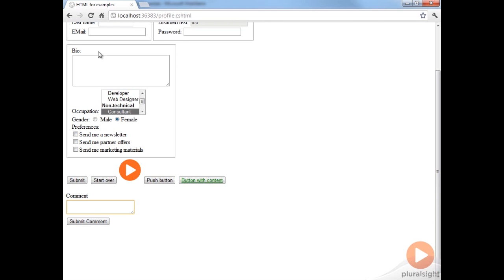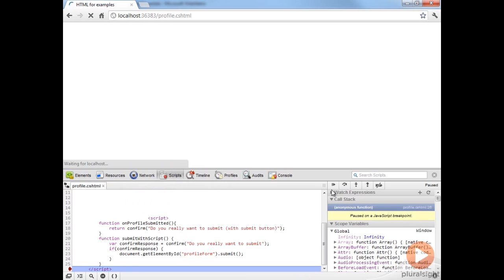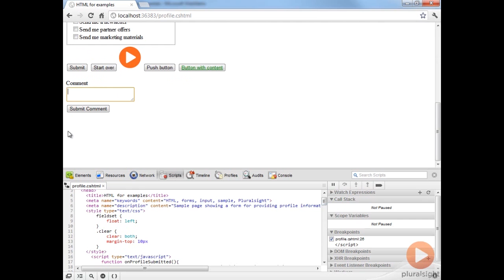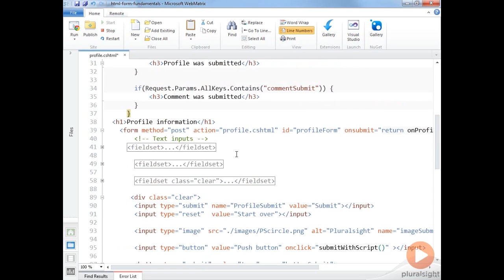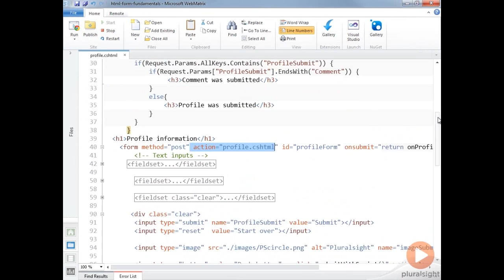Handling Submit with multiple HTML Forms | Pluralsight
It's often desirable to compose your HTML pages with multiple forms, the trick has always been to figure out which of the forms invoked the submit.  In this video excerpt from Matt Milner's new course HTML Forms you'll see two different methods for handling submits on a page with multiple HTML forms.  In the complete course Matt also covers topics such as fieldsets, uploading files, and HTML forms with MVC.